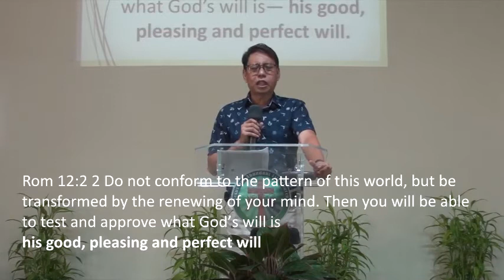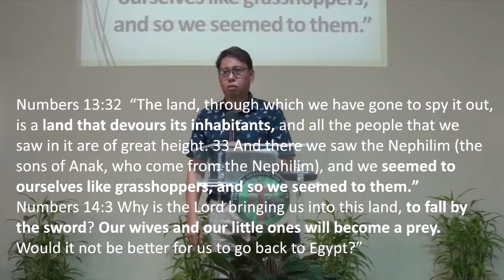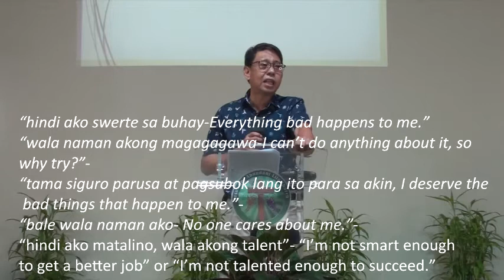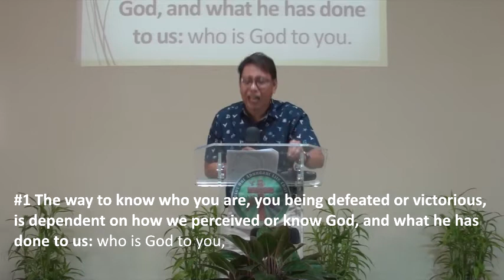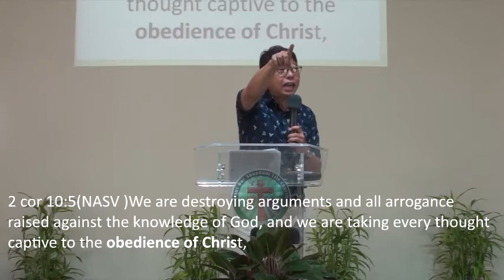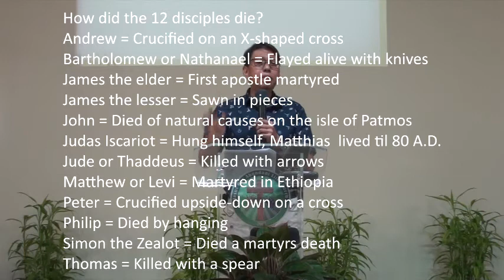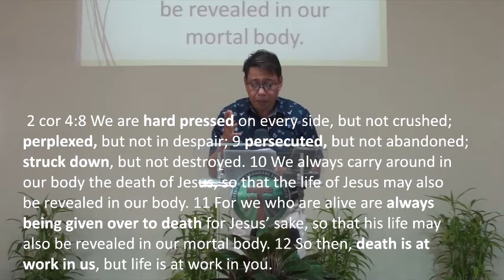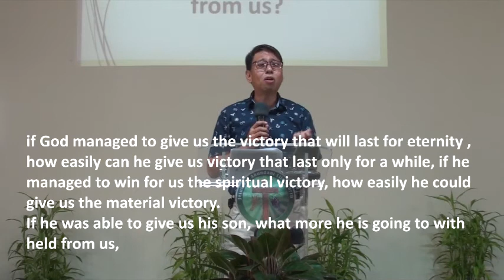UNMASKING FALSE IDENTITIES(revealing our true identities- self defeat)